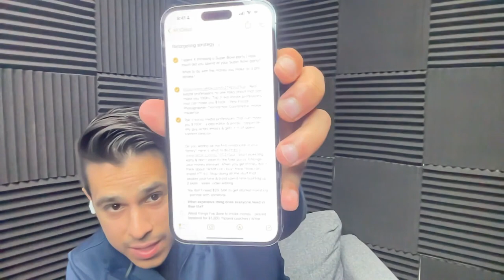How To Create Amazing Short From Contents From Grant Cardone's Editor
In today's world, viral videos can be an incredibly powerful tool for businesses and individuals to gain exposure and attract viewers. However, creating viral videos is not an easy task, and it takes a lot of effort and skill to create videos that can grab people's attention and keep them engaged. Luis Carrillo, a professional video creator who works with high-profile clients, recently shared his insights on creating viral videos in a podcast interview.
Luis Carrillo's journey to becoming a video creator started in high school when he studied marketing. He faced criticism and bullying online, but he persevered and focused on video photography, marketing, and copywriting. He attended marketing events on his own, despite being much younger than other attendees. Over time, he honed his skills and started working with high-profile clients like Grant Cardone and Ryan Pineda to create viral videos that align with their brand.
One of the key insights Luis shared was the importance of being relatable in order to attract viewers. He suggested filming in places like the kitchen or near recognizable store logos to create a more casual and familiar atmosphere. He also mentioned that using weird tactics in videos, such as biting a burrito from the middle, can drive engagement and comments, even negative ones. Luis advised not to care too much about negative comments, but to take note of them in order to understand the platform's culture.
Luis emphasized the importance of a video's intro and how it can determine its success. Clients like Grant Cardone and Ryan Pineda hire them to help structure their videos and come up with attention-grabbing titles that align with their brand. Copywriting principles are used to create titles that are similar to those found in magazine headlines. Luis also discussed how they choose clips from podcasts to make a complete video and how the statement's delivery and confidence play a role in their effectiveness.
Another key insight Luis shared was the importance of storytelling in marketing and how it can be used to convey a message effectively. He emphasized the need to make the story relatable and casual, focusing on the details that would interest the audience. Luis suggested using podcasts to create a comfortable environment for storytelling while not looking directly at the camera.
Luis also discussed the importance of clearly defining the expectations of a client's needs, such as what kind of work is needed, whether stock photography or personal images should be used, and if research is required to add to the video's information. When working with successful business owners who have made a lot of money and have access to various opportunities, Luis emphasized the importance of being respectful and not wasting their time while also being curious and extracting all the necessary information for the videos.
Finally, Luis talked about how he watches a lot of content at fast speeds like 2x and 4x to save time, and how he looks for trigger phrases or shocking statements that stand out. He also recommended studying podcasts and content creators for their interviewing techniques and phrasing of questions. Luis emphasized the importance of paying attention to speakers who deliver their message clearly and make the audience feel something.
In conclusion, Luis Carrillo's insights on creating viral videos provide valuable advice for anyone looking to gain exposure and attract viewers. From being relatable to focusing on storytelling, Luis provides practical tips and strategies that can help businesses and individuals create engaging and effective videos that capture people's attention.

Schedule a FREE coaching call: coaching.freedomchaserspodcast.com